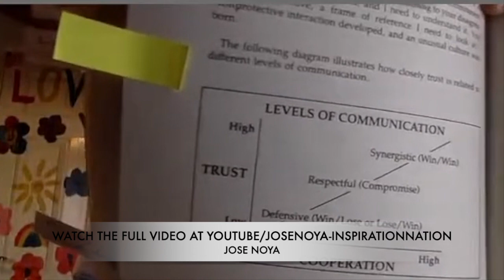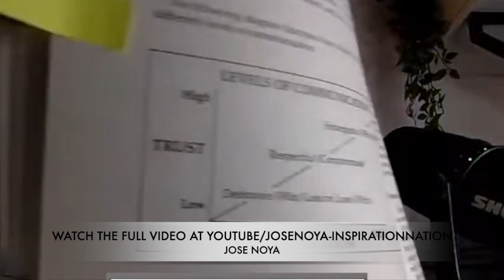You NEED to Pay ATTENTION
You need to pay attention!  In this clip I talk about listening and giving recognition and explanation this means paying attention and listening to the people around you who you want to help!

Much love